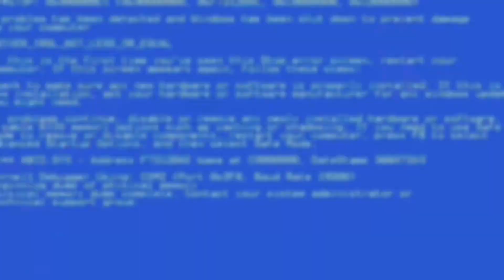Losing my mind meme||Kinemaster premium!\\test || read description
This took me hours... hope you like it!
Btw KineMaster premium is not gonna stay 🥺
Bai peeps